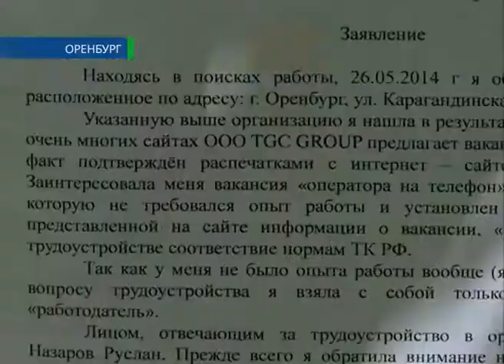С риском для кошелька 9 06 14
Работа с риском для кошелька. В нашу редакцию обратились оренбуржцы, которые столкнулись с весьма необычной схемой трудоустройства: вместо собеседований — платные семинары, а вместо реальной работы — лишь обещания о заоблачных заработках. С жертвами этой сомнительной схемы  встретилась Яна Корчик.